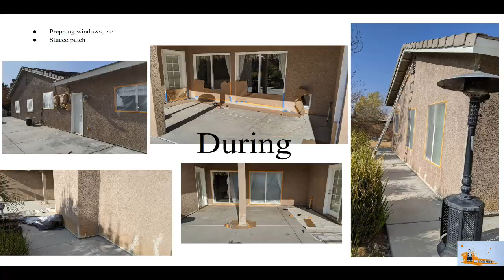Hoilday seasons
Exterior - Painted exterior of home with stucco patch work as well as color change. Changes color of eves and painted them white and re-painted the stucco two coats.